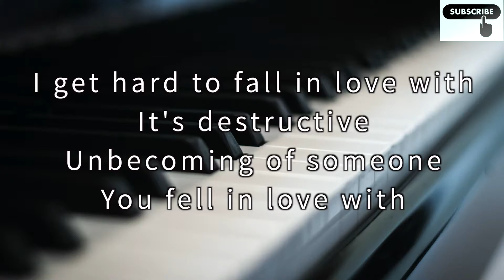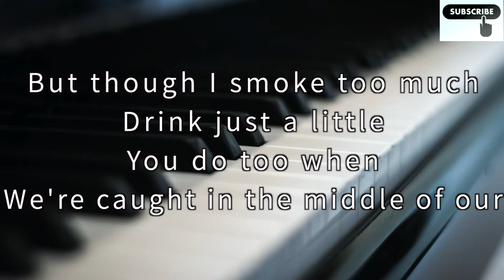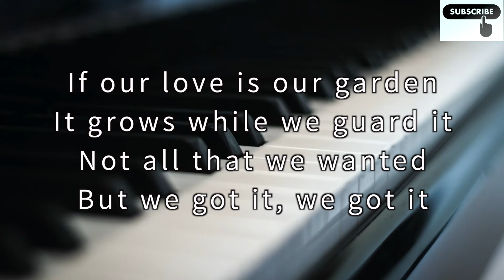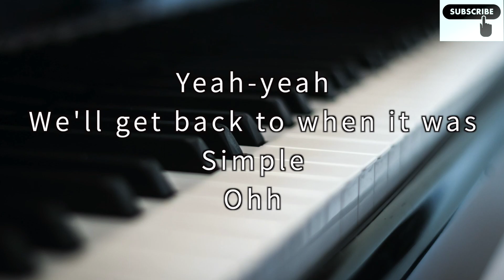Sam Fischer - Simple (Acoustic Piano Karaoke)